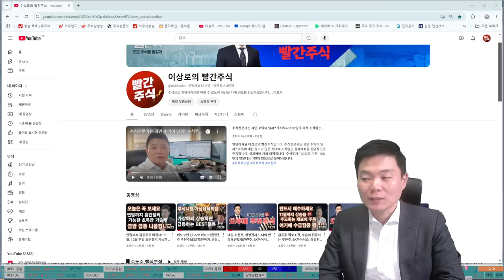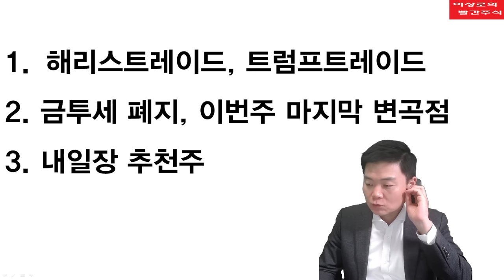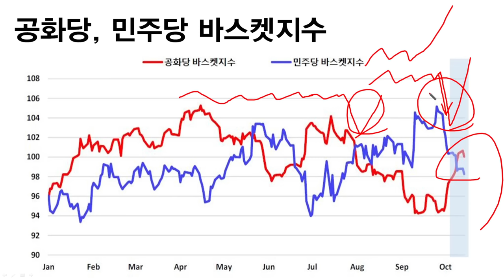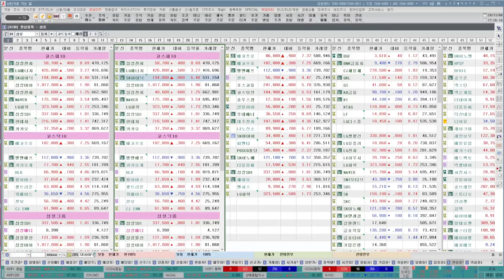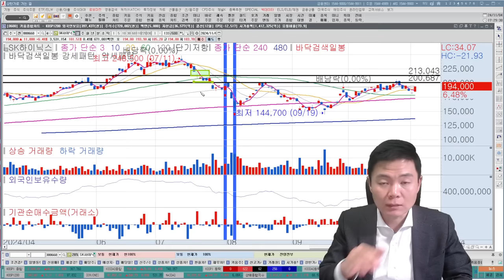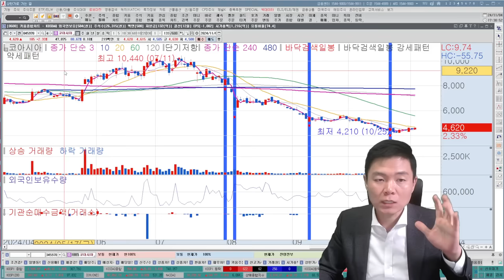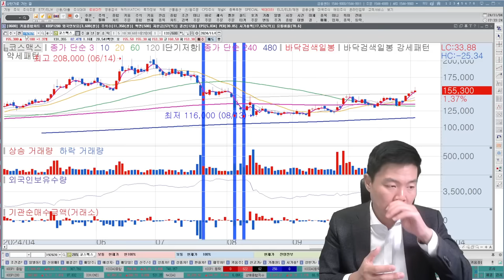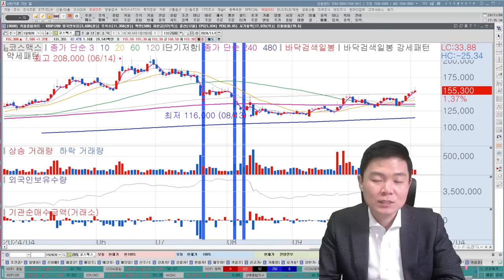금투세 폐지, 내일장 추천주, 지금부터 급등주 되는 반드시 모아갈 추천주, 2차전지, 제약바이오, 반도체, 유한양행, 알테오젠, 포스코퓨처엠, 에코프로비엠, SK하이닉스, 삼성전자